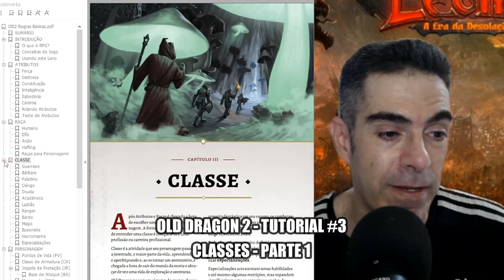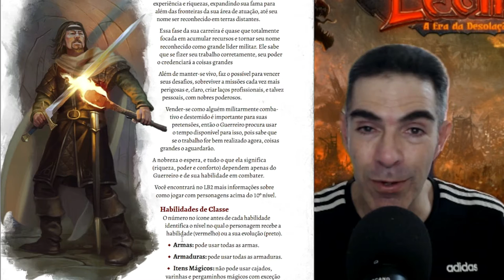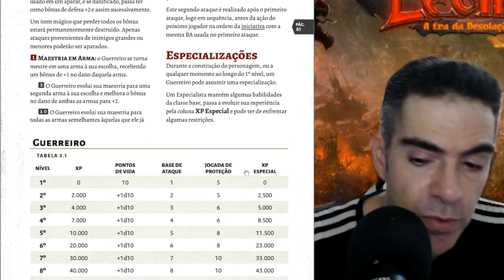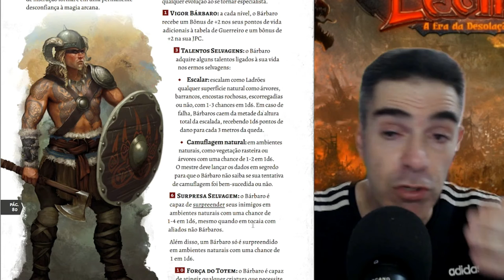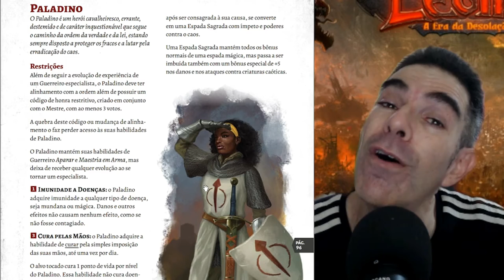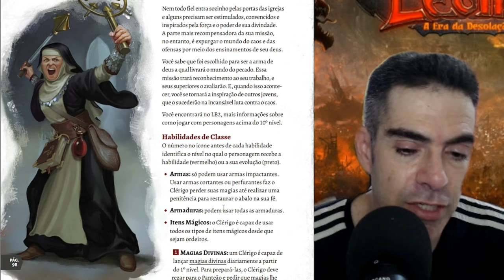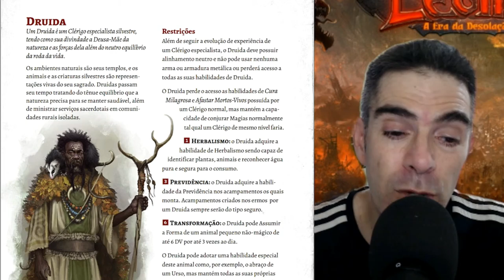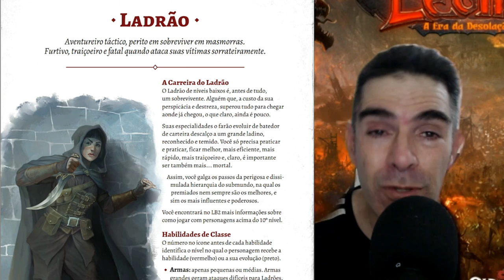OLD DRAGON 2E - TUTORIAL #3 - Classes Parte 1 - O Guerreiro e o Clérigo 😃 | NITRODUNGEON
Aprenda a jogar Old Dragon Segunda Edição com o TIO NITRO! Este é o segundo vídeo dessa série onde abordo as classes do GUERREIRO e do CLÉRIGO disponíveis no OD2E Livro 1 - Regras Básicas!
Conheça esse RPG escolavéia doidimais!
Playlist do Tutorial Old Dragon 2E

SOBRE O OLD DRAGON

O Old Dragon é um dos RPGs mais tradicionais do Brasil, um jogo em que você e seus amigos se tornam heróis em um mundo de fantasia. Cada jogador assume o papel de um herói disposto a tudo para responder ao chamado da aventura, lutando por fama, glória e, é claro, tesouros!

A segunda edição do Old Dragon chega em uma versão ampliada e revisada, com livros acessíveis e acabamento de luxo. Este jogo possui um sistema de regras simples e direto, permitindo que os jogadores mergulhem facilmente na ação.

Prepare-se para um combate mortal e desafiador, onde cada decisão pode ter consequências graves. O mundo do Old Dragon é aberto e não linear, permitindo que você explore terras desconhecidas e enfrente perigos diversos.

Com ênfase na narrativa e criatividade dos jogadores, o Old Dragon proporciona uma experiência envolvente, onde suas escolhas e ações moldam o curso da aventura. A abordagem do jogo é desafiadora, mas também gratificante, à medida que você supera obstáculos e alcança feitos heroicos.

Dividido em três livros, Regras Básicas, Regras Expandias e Monstros e Inimigos,  OD 2E oferece uma vasta gama de possibilidades para Jogadores e Mestres se divertirem com o estilo escolavéia doidimais de jogar RPG de fantasia medieval!